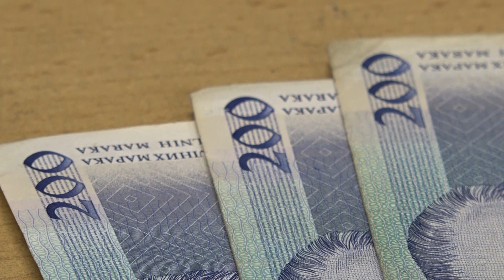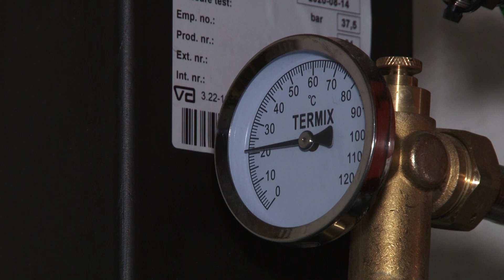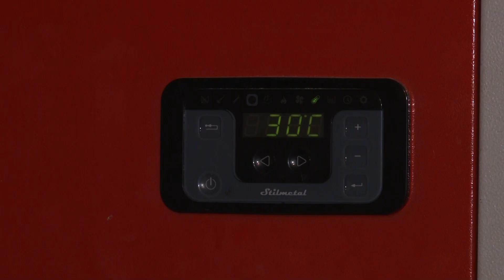Jeste li i vi ''energetski siromašni'': Kome hitno treba pomoć? - 19.10.2023.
Polovina stanovništva naše zemlje je ''energetski siromašna''. Šta to znači, koje mjere mogu nadležni poduzeti i pomoći građanima, pitanja su o kojima se govorilo na panel diskusiji u Tuzli. Naredne sedmice za četiri kategorije stanovništva bit će objavljen javni poziv s federalnog nivoa za pomoć u ovoj oblasti. Više zna Adnan Ćebić.